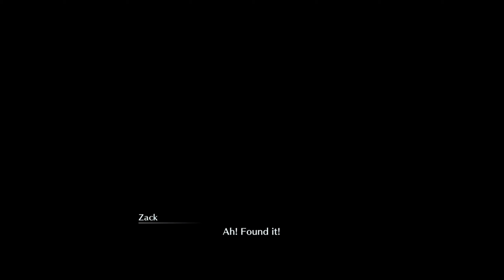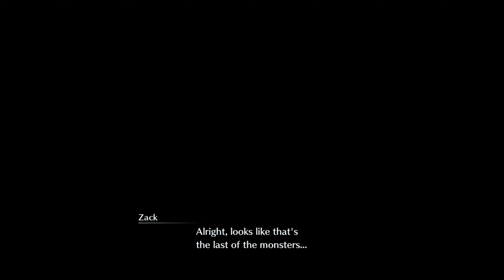Crisis Core: Final Fantasy VII Reunion - Chapter 3-2: Angel's Wings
That Genesis vs. Sephiroth CG fight will always be a lovely spectacle to the eyes.

Difficulty: Normal